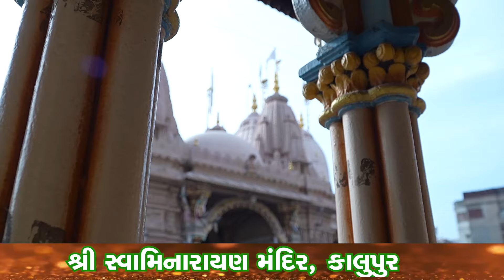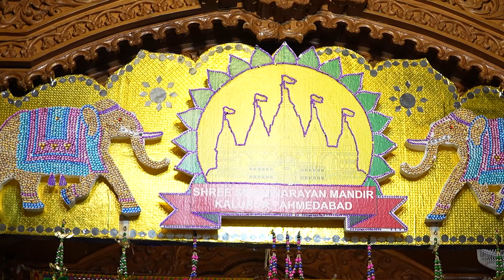Kalupur Mandir - Hindola Darshan 04/08/2024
Shree Swaminarayan Mandir Kalupur Hindola Darshan 2024